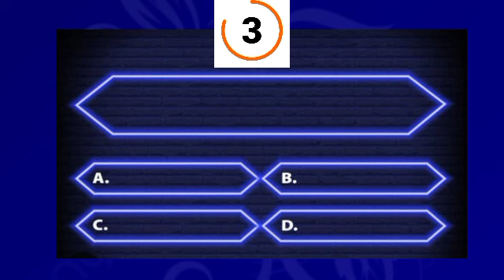വായിലെ കാൻസർ തടയുന്ന പഴം ഇതാണ് | MCQ | Mock Test |Science Quiz | PSC | HS | Annu Adi Cute World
പൊതുവിജ്ഞാനം | General Knowledge Quiz | GK Malayalam | MCQ | Mock Test |Science Quiz | PSC | LP |UP